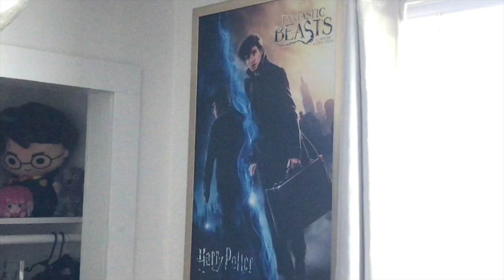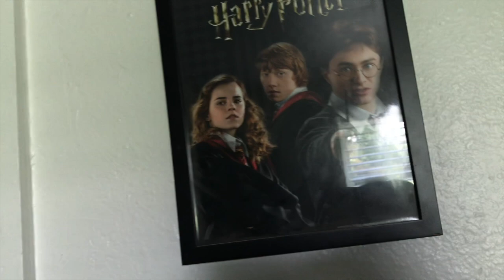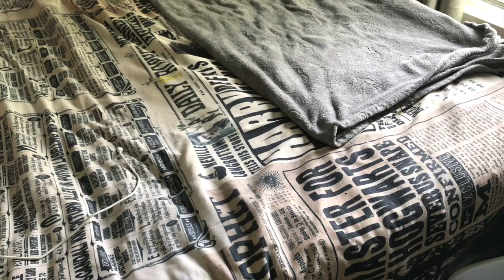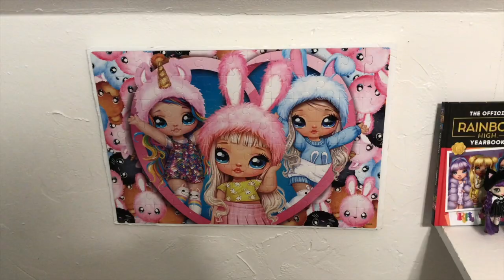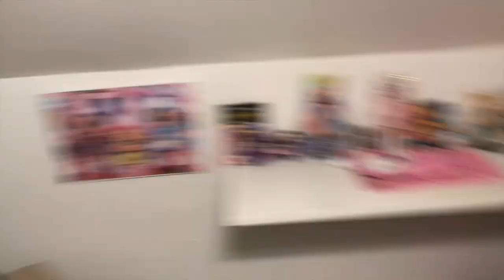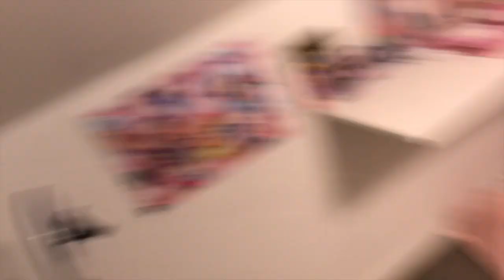Making My Doll Room Part 3